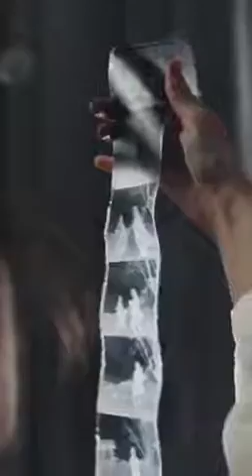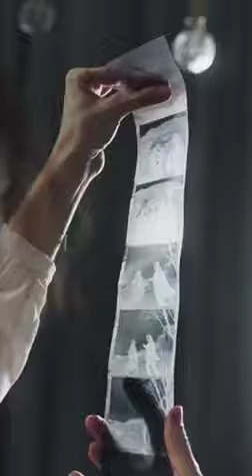WOMAN LOOKING AT PHOTO NEGATIVES